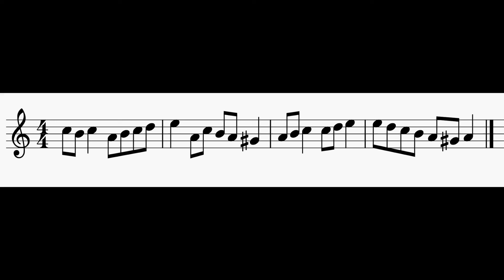Sight Reading: Week 24, Day 6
Practice your classical guitar sight reading with this daily video series!

Week 24:

Notes: G, A, B, C, D, E, F, G & F# + 4th String (D, E, F), 5th String (A, B, C) & 6th String (E, F, F#, G), miscellaneous sharps.

Rhythm: Whole Notes, Dotted Half Notes, Half Notes, Quarter Notes & Eighth Notes

Time Signatures: 4/4, 3/4